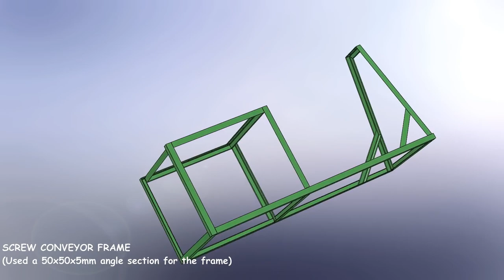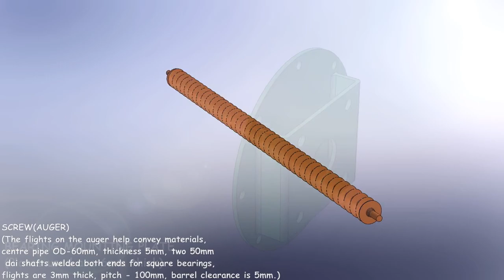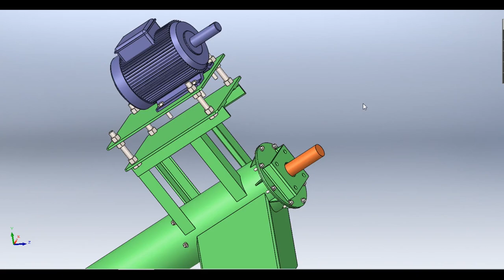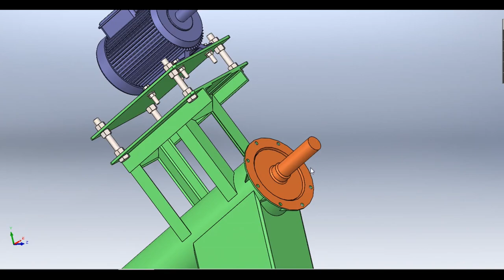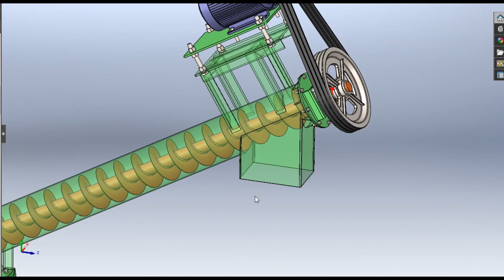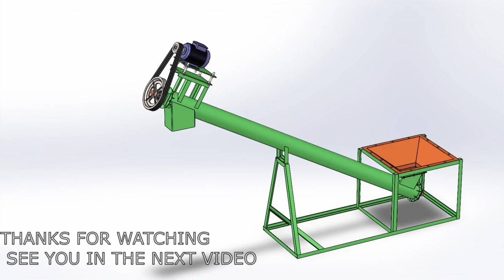CEMENT SCREW CONVEYOR 3D DESIGN (SOLIDWORKS ANIMATION)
This video covers basic parts of screw conveyor.. they’re used to move materials and sometimes as an alternative to conveyor belt systems..This 3D model is made for filling concrete to block machine hopper at height of 1.8m. Most machines use belt conveyor but tends to be costly..screw conveyors have downs sides and limitations thou that will be covered in a later video..